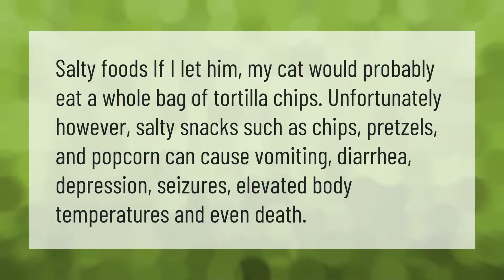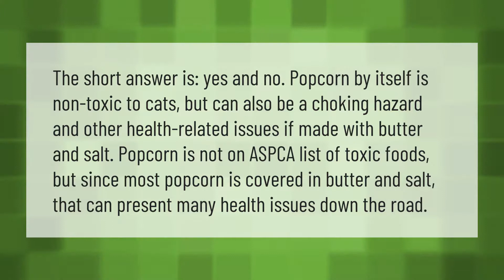Can cats die from eating popcorn?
00:00 - Can cats die from eating popcorn?
00:39 - What happens if a cat eats popcorn?

Laura S. Harris (2021, April 16.) Can cats die from eating popcorn?
    AskAbout.video/articles/Can-cats-die-from-eating-popcorn-236610